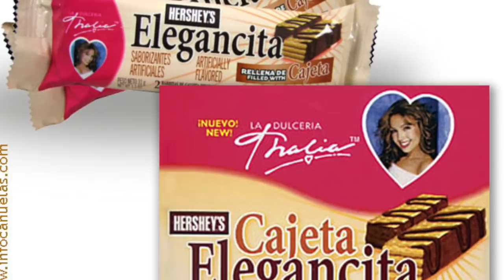¡EDUARDO CAPETILLO ENSEÑA ... TODO!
Hoy te contamos sobre la fotografía que actualmente circula en redes del guapo actor y cantante Eduardo Capetillo.